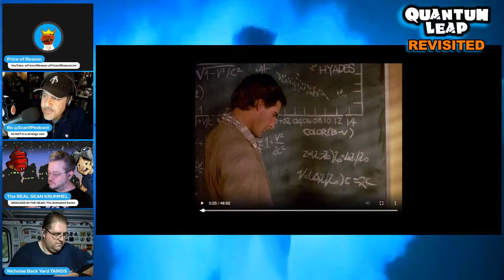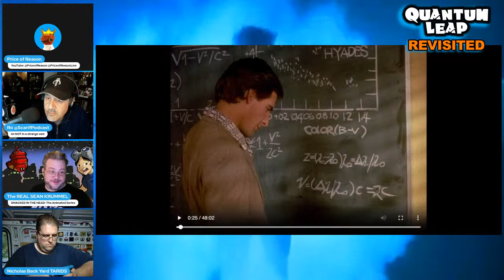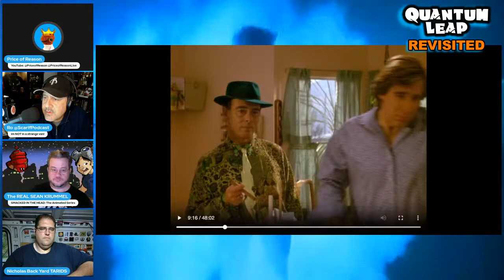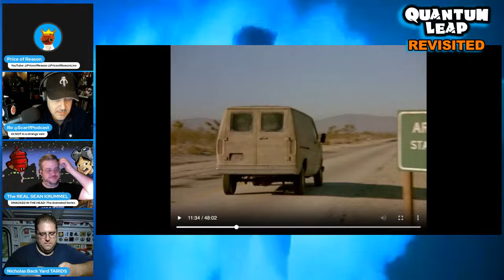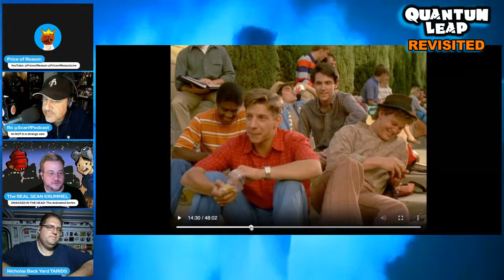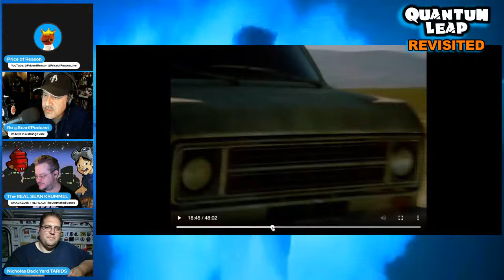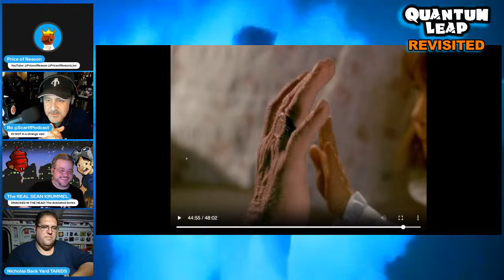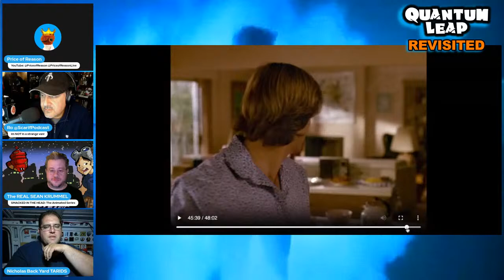Quantum Leap Another Mother Revisited | Quantum Leap Review, Reaction & Rewatch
Quantum Leap Another Mother Revisited | Quantum Leap Review & Reaction Party. Quantum Leap Revisited. Quantum Leap Rewatch. Quantum Leap Podcast. Join Price of Reason, Scarif Podcast, The Back Yard Tardis, Sean Krummel and Script Doctor as we review and discuss Season 2 Episode 13 of the original Quantum Leap (1989) Episode, "Another Mother" aka Quantum Another Mother. For those of you who are fans of the original Quantum Leap 1989 series starring Scott Bakula and Dean Stockwell this livestream is for you! Season 2 Episode 13 aka Another Mother - Dr. Samuel Beckett leaps into a mother of kids. Can he save her son?

YouTube Live Channel:   @PriceofReasonLive

Panelists -
Script Doctor

Sean Krummel Art - 2023 Sticker Collection